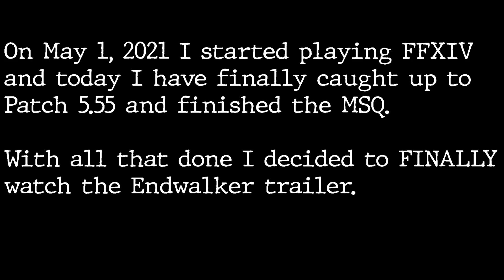FFXIV MSQ 5.55 & Endwalker Trailer REACTION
Am I a react youtuber now ?!

0:00 Intro
0:13 5.55 MSQ
1:42 Endwalker Trailer

FFXIV
FFXIV Endwalker reaction